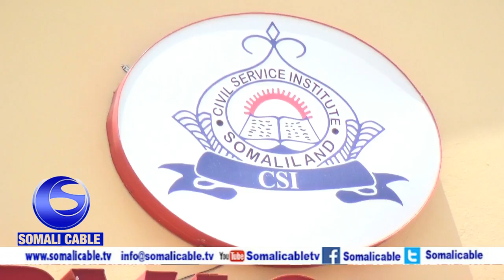Warka Sharmake Geele Gudomiyaha Hay'ada Shaqaalaha Oo Tobobar Soo Xidhay